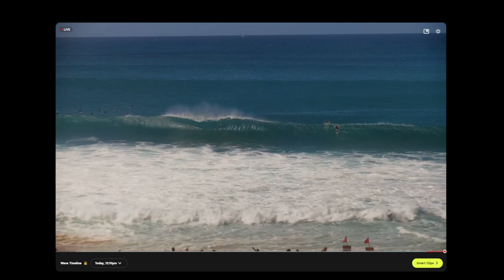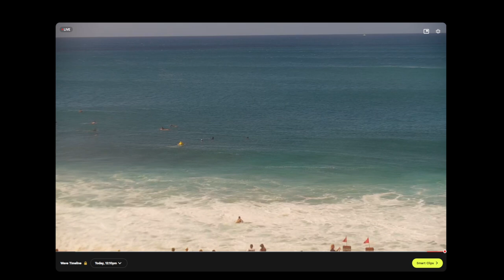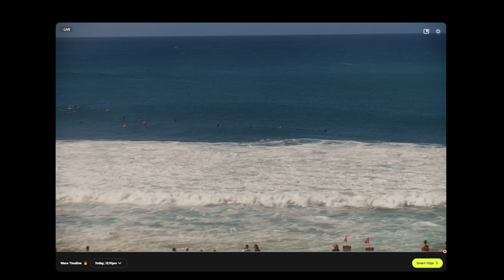Your Love is amazing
Just a song to practice on while watching Pipe